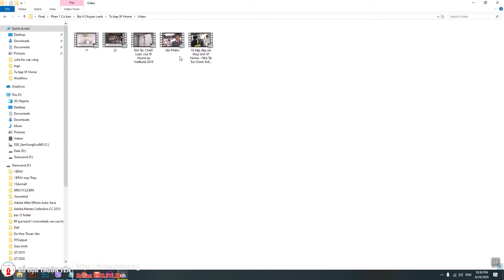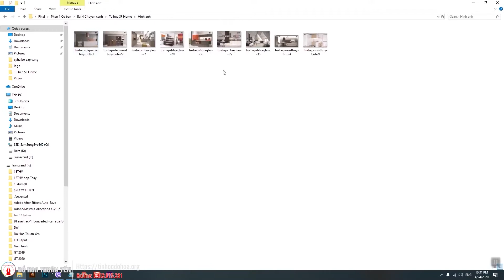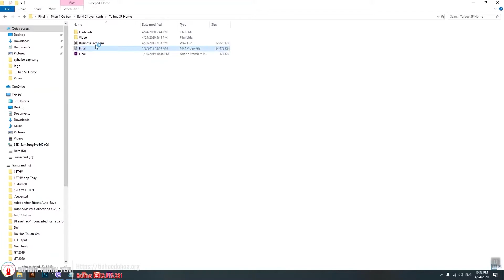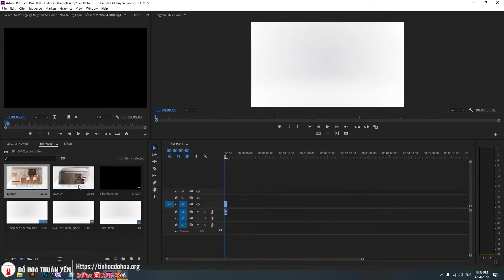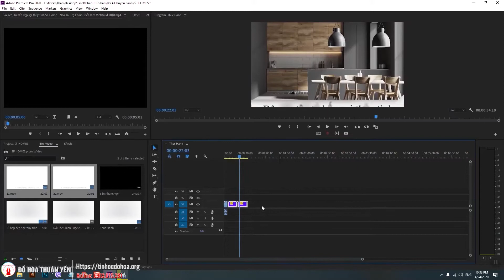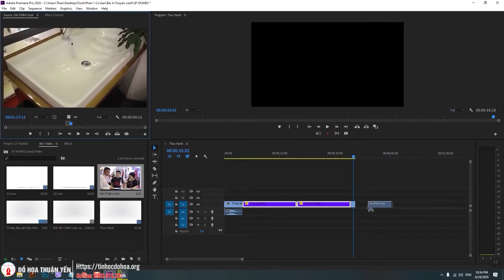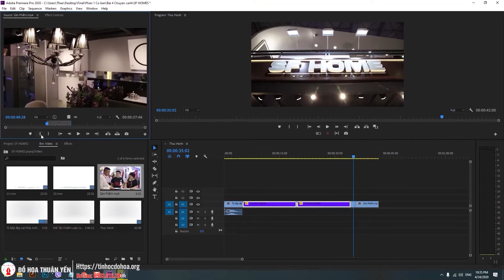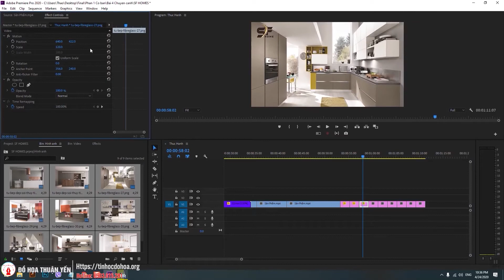Phần 4_Bài 2_Hướng dẫn thực hành giới thiệu sản phẩm tủ bếp SFHOME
📣 Đào tạo khóa học Premiere biên tập, xử lý, dựng phim Online và Offline:
📌 Link khóa học Premiere biên tập, xử lý, dựng phim